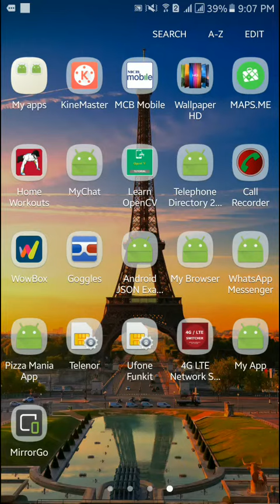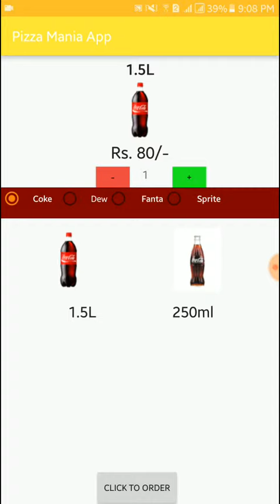Pizza Mania Food Delivery App DEMO in Android